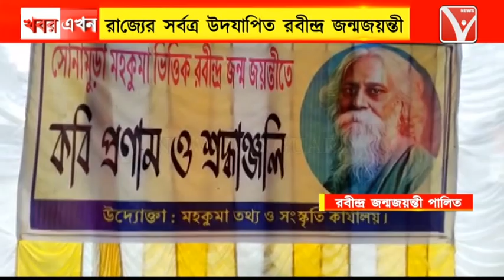রবীন্দ্র জন্মজয়ন্তী পালিত